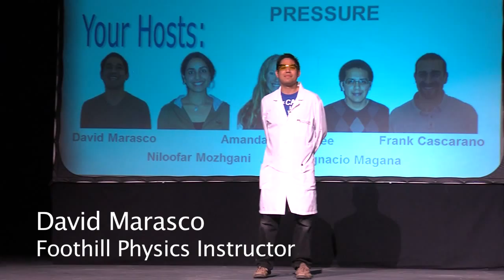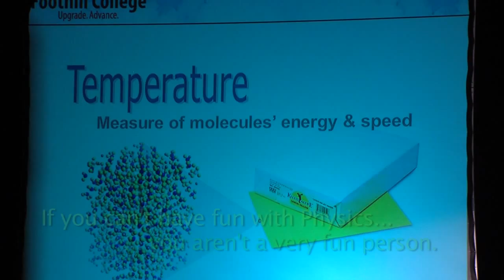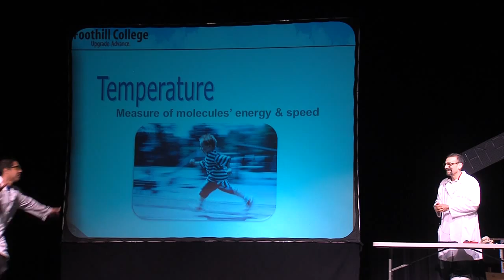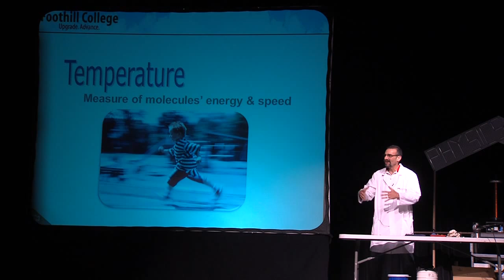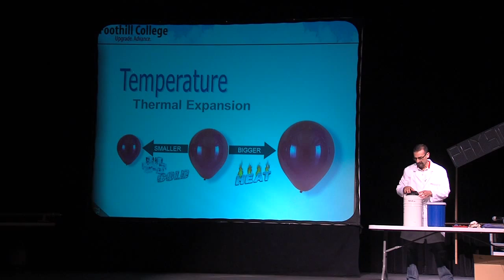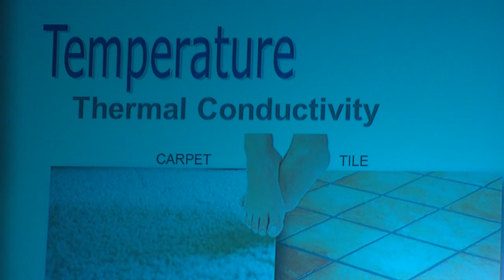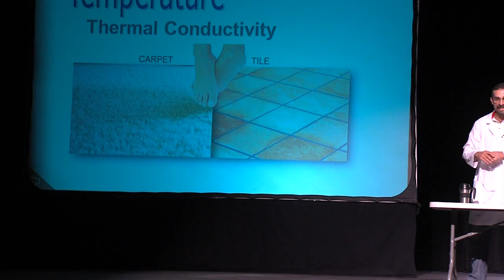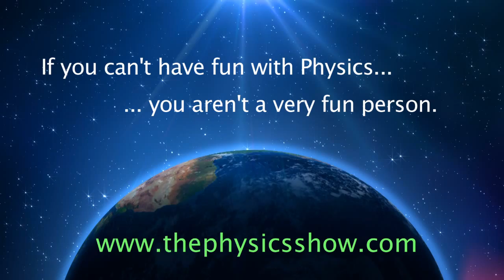The Physcis Show - Temperature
Over 25,000 Served!

With the completion of our 2013 shows, our 7th year, 25,000 people have seen the show.  Thank you for helping to make the shows such a great success.
Frank Cascarano is the brains and the showman behind The Physics Show at Foothill College. We learn how he comes up with new ideas each year, and why the 'bed of nails' finale never ceases to amaze.

Frank Cascarano offers this calculation: If California's population continues growing at its current rate, and if The Physics Show continues to grow at is current rate, in the year 2028, every person in California will attend the show.